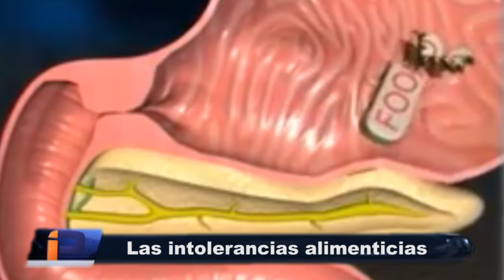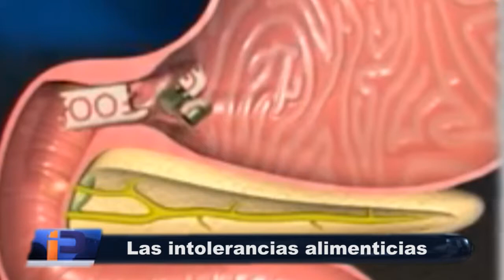4 COSAS QUE DEBERÍAS SABER SOBRE LAS INTOLERANCIAS ALIMENTICIAS